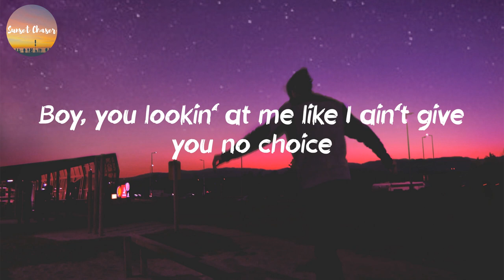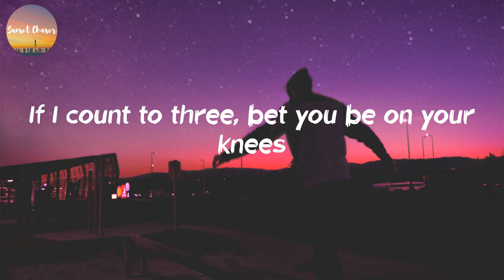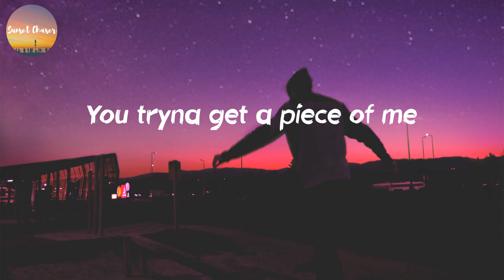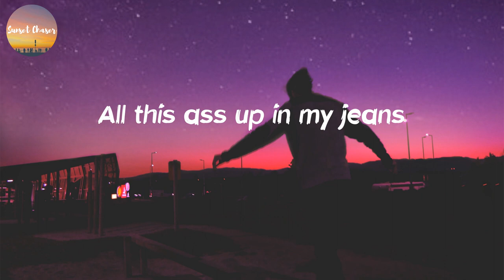Chloe - Have Mercy (Lyrics)